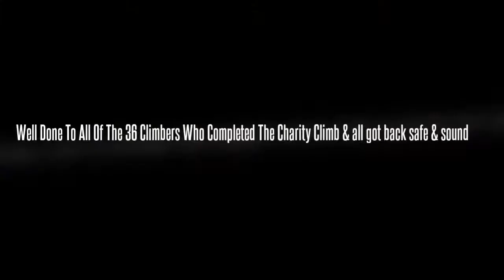Charity Climb 2017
Charity Climb Up Carrantoohill In Aid Of Kanturk Hospital & The Irish Cancer Society